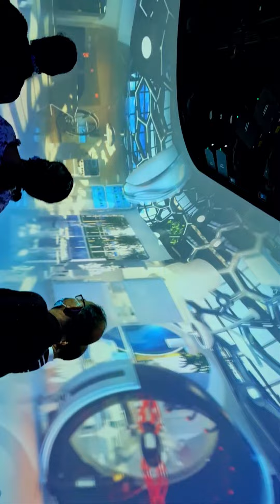Dubai's futuristic Dubai Frame | San Vlogs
This is the dubai future section inside dubai frame where they are displaying future technologies and what development are coming and what they already achieved. I hope you like what you have watched.